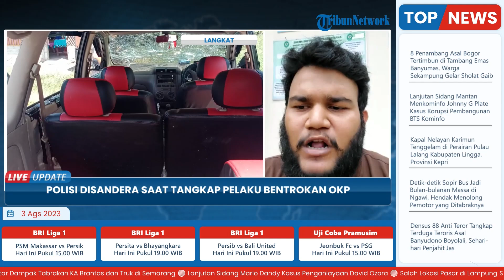Polisi Disandera hingga Dipukuli saat Mencoba Menangkap Pelaku Bentrokan OKP di Langkat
TRIBUN-VIDEO.COM - Suasana mencekam saat personel Sat Reskrim Polres Langkat melakukan penangkapan pelaku bentrokan dua kubu OKP di Desa Besadi, Kecamatan Kuala, Kabupaten Langkat, beberapa waktu yang lalu.

Peristiwa penangkapan ini terjadi di Desa Lau Mulgap, Kecamatan Selesai, Kabupaten Langkat, Sumatera Utara, Rabu (2/8/2023).

Tampak di dalam video yang beredar, penangkapan ini berlangsung menegangkan.

Pasalnya warga sekitar mencoba menghalangi penangkapan ini. (*)